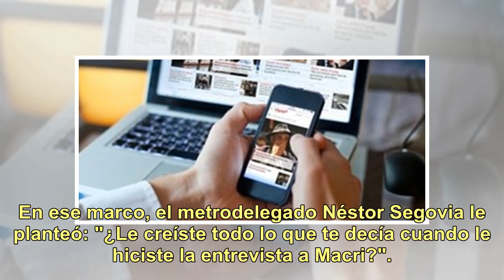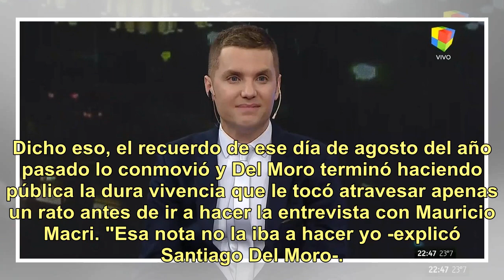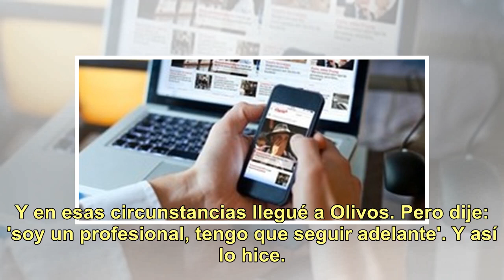Del Moro reveló la tragedia personal que vivió el mismo día que entrevistó a Macri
En su última noche al frente de "Intratables" y su despedida de América para ir a trabajar a Telefe, Santiago Del Moro hizo una muy dolorosa confesión de su vida personal que sorprendió a todos. Reacio a hablar públicamente de su vida privada, con la emoción que le generaba irse del canal donde trab...